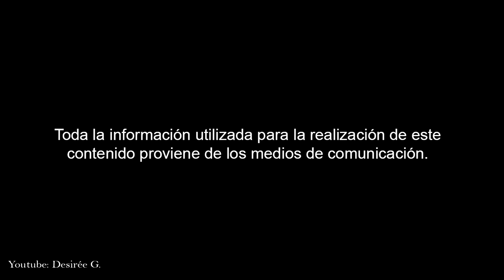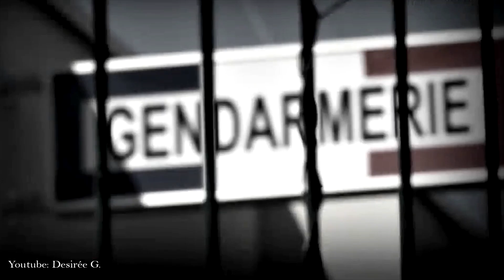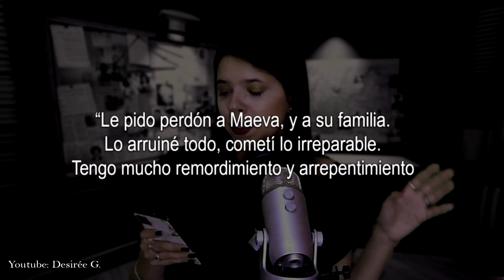UNA VENGANZA EQUIVOCADA: EL CASO DE MAEVA ROUSSEAU - RESUELTO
Hoy les traigo un nuevo documental sobre un caso policial, esta vez se trata de él caso de Maeva Rousseau.
Si te gustan los documentales sobre casos policiales y misteriosos te invito a que te quedes hasta el final mirando este caso.
Pueden dejar sus sugerencias de que casos quieren ver, ya sean casos misteriosos, resueltos, sin resolver, o historias verdaderas. Las sugerencias pueden dejarlas en los comentarios, en mi instagram en mi mail que les estaré dejando abajo.